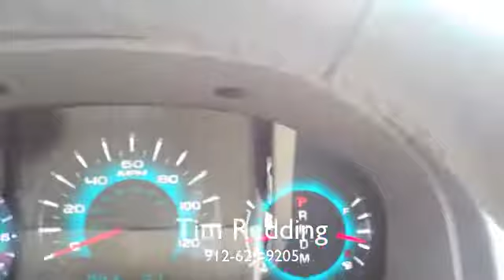2012 Ford Fusion SEL from JC Lewis Ford in Savannah, GA